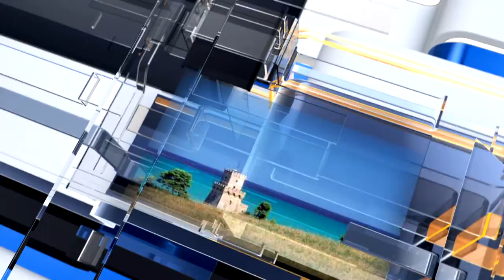METEO6 Martedì 1 marzo 2022